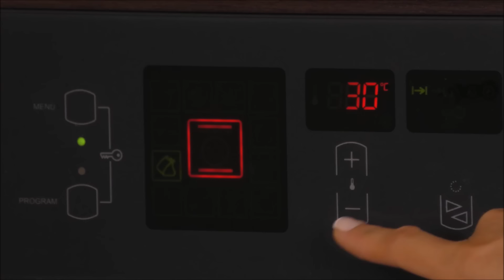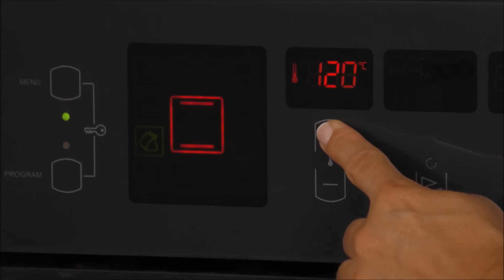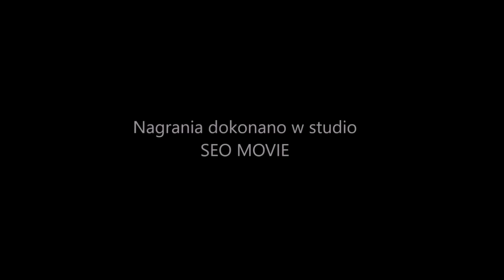Najlepsze na świecie jagodzianki ;-) Przepis jak zrobić bułki drożdżowe z jagodami. MENU Dorotki.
Domowe jagodzianki na trzy sposoby. Wszystko o jagodziankach. Każdy znajdzie coś dla siebie ;-) Dużo lepsze niż z cukierni. Jak zrobić drożdżówki z jagodami z doskonałą i chrupiącą kruszonką. Puszyste, delikatne i wypełnione po brzegi jagodami. A bułki drożdżowe z tego przepisu są niezwykle aromatyczne i miękkie.

NA SKRÓTY:
01:00 - składniki
04:56 - potrzebne akcesoria
05:40 - przygotowanie piekarnika do wyrastania rozczynu
05:54 - co zrobić jeśli minimalna temperatura Waszego piekarnika to 50’C
06:47 - przygotowanie rozczynu
07:44 - wyrastanie rozczynu
08:00 - przygotowanie kruszonki
08:28 - przygotowanie ciasta drożdżowego
11:43 - wyrastanie ciasta
12:34 - przerobienie / odgazowanie ciasta
13:10 - formowanie bułek
15:15 - przygotowanie jagód
22:28 - wyrastanie bułek
23:24 - przygotowanie piekarnika do pieczenia bułek
25:33 - pieczenie bułek
28:40 - i tak wyglądają w środku

SKŁADNIKI: (na 6 bułek)

CIASTO DROŻDŻOWE:
300 g mąki tortowej typ 450
60 g cukru pudru
30 g masła
20 g świeżych drożdży
1/3 łyżeczki soli
1 jajko
125 ml mleka

JAGODY:
około 300 g świeżych jagód lub 1/2 litra
2 łyżeczki g cukru pudru
2 łyżeczki budyniu śmietankowego lub mąki ziemniaczanej

KRUSZONKA:
30 g masła
30 g cukru (kryształ)
45 g mąki pszennej krupczatki

DO POSMAROWANIA BUŁEK:
1 jajko